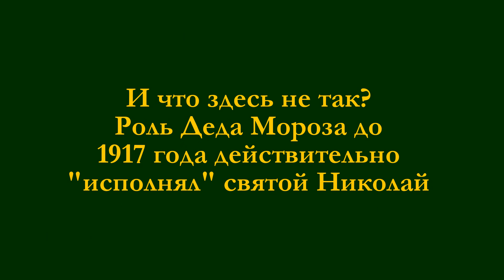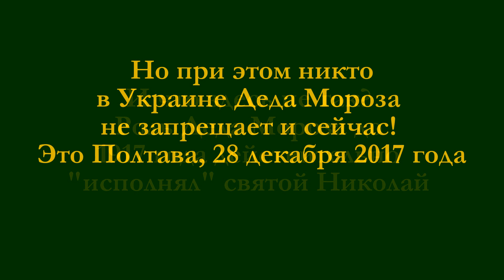ВАТА-ТВ морозит о Деде Морозе в Украине. Запретили! А он спокойно себе ходит...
Чего только не придумают российские СМИ, говоря об Украине!